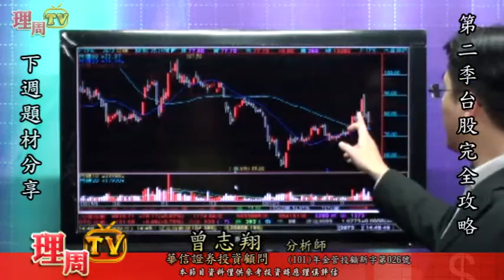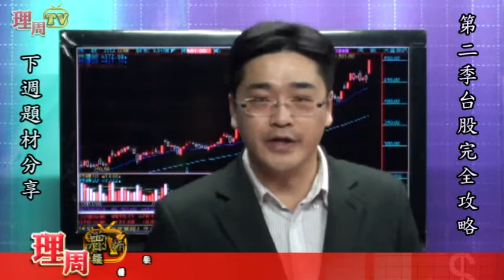理周TV-20160318 盤後-曾志翔 股昇翔起／下週題材分享 第二季台股完全攻略